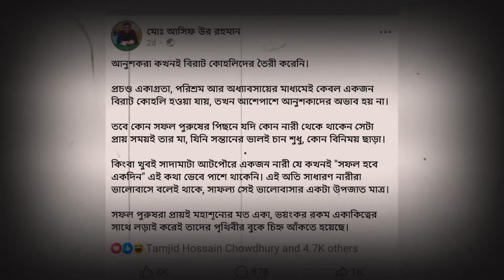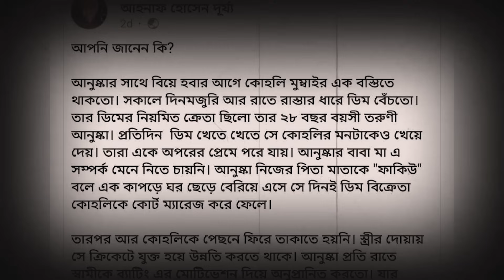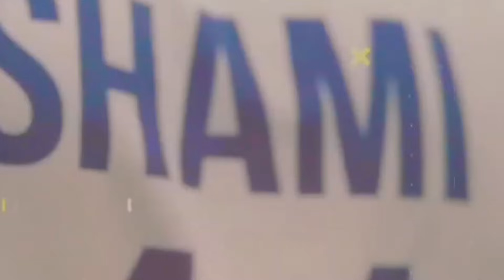সফলতায় নারী ভালোবাসায় আড়ি | Love Line or Pipe Line | Bitik Bros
এটা Bitik BaaZ এর Official 2nd চ্যানেল।এখানে আপনাদের জন্য অনেক অনেক Funny Videos আপলোড করা হবে
Take love from Team BB

like our facebook page for more fun and MAZA

CAST :
Rifat Esan
Mohib Hasan Sakib

*** ANTI-PIRACY WARNING ***
This content is Copyright to Bitik Bros ! Legal action will be taken against those who violate the copyright of the following material presented!